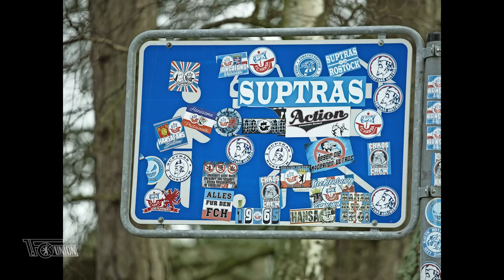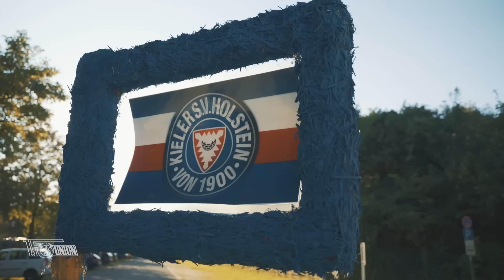Tach Jesacht! aus Kiel | 1. FC Union Berlin